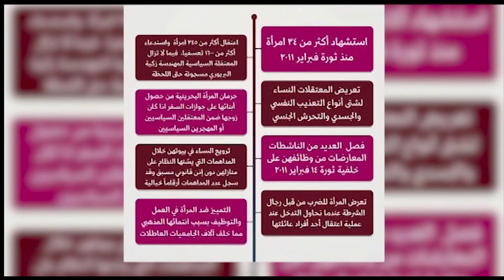متابعات: في يومهم.. حرائر البحرين مناضلات من اجل الحرية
برنامج متابعات ، يتم عرضه كل يوم في السابعة مساء بتوقيت البحرين على

مقدم البرنامج: رفيف الخشن

ضيف الحلقة: غنى رباعي - باحثة في منتدى البحرين لحقوق الإنسان